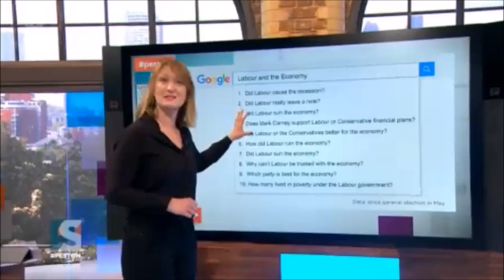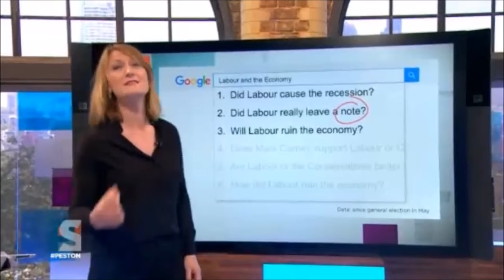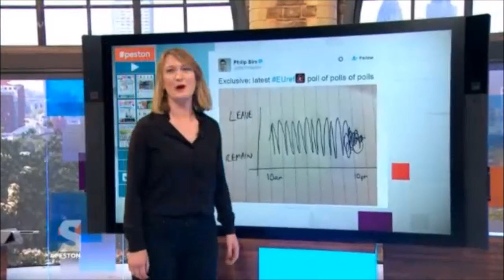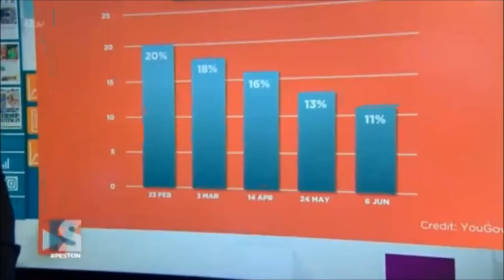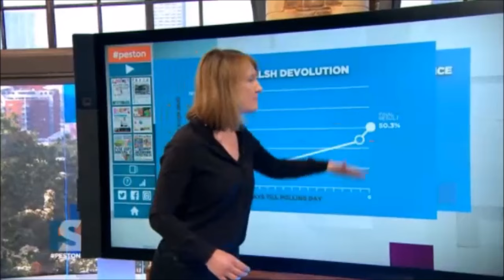John McDonnell speaking to Robert Peston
Shadow Chancellor John McDonnell talks about the EU referendum with Robert Peston